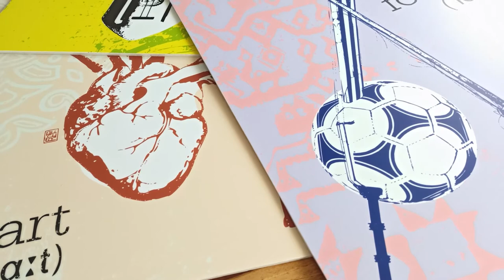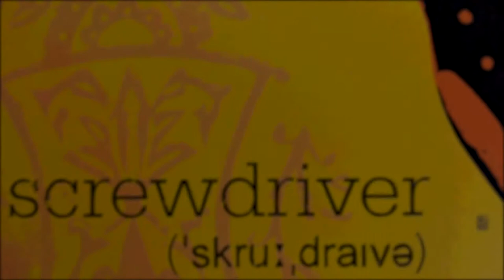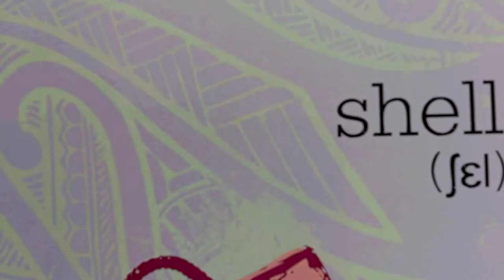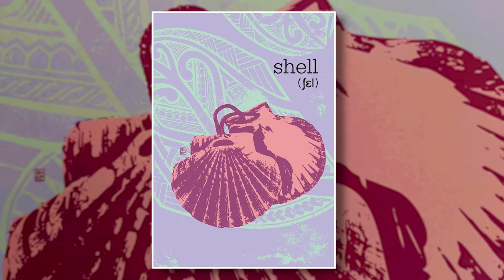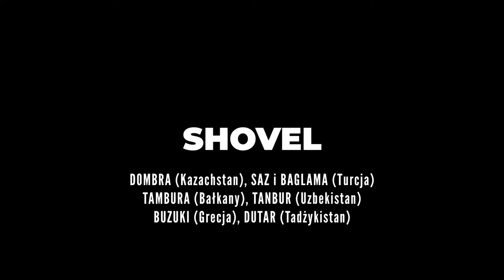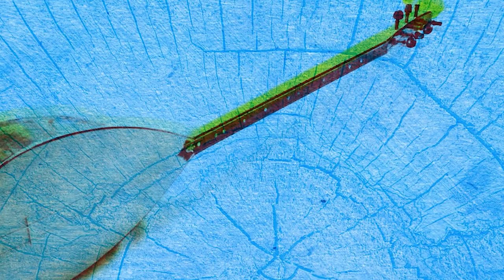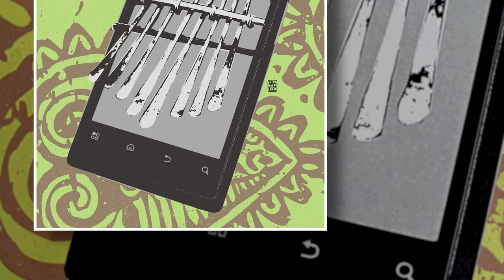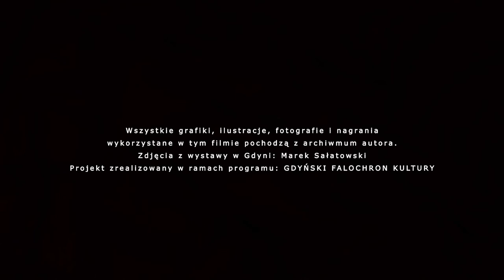Rzecz w instrumencie - instrument w rzeczy | Piotr Pucyło | cz.4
Projekt jest próbą rozwinięcia  i przeniesienia do przestrzeni internetu serii grafik powstałych pod angielskim tytułem "GLOSSARY: Things in Instruments - Instruments in Things". Wchodzące w skład serii prace powstały w 2015 roku na potrzeby wystawy podczas festiwalu Fordefestivalen w Norwegii (dlatego oryginalny tytuł w języku angielskim). Są próbą odnalezienia cech wspólnych etnicznych instrumentów muzycznych i różnego rodzaju rzeczy, przedmiotów które nas otaczają. W skład serii wchodzi 25 prac - w formie wideo.
Autor: Piotr Pucyło - od najmłodszych lat interesował się sztuką i kulturami świata. Podczas studiów koncertował się na różnych aspektach połączenia tradycji z nowoczesnością zarówno w muzyce, jak i sztukach pięknych. Większość jego prac to rodzaj kolażu z wykorzystaniem cyfrowo przetworzonych monochromatycznych fotografii, grafiki wektorowej i różnego rodzaju rysunków. Pucyło to także współtwórca i dyrektor artystyczny festiwalu Globaltica - znany w kraju i zagranicą przede wszystkim jako ceniony specjalista od szeroko rozumianej muzyki świat, mający blisko 25 lat doświadczeń związanych z działalnością jako animator kultury, promotor, producent czy dziennikarz.